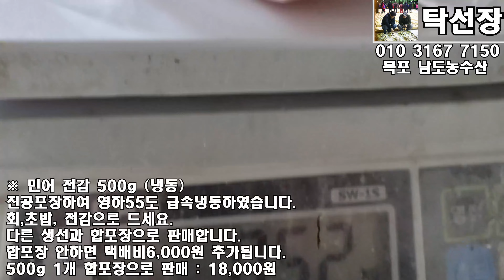6월 29일(판매생선), 새우젓, 오젓, 참새우젓, 젓갈쌈장, 냉동(먹갈치,암꽃게,준치,쫄복어,갯가재,민어전감)... 맛있게 드(목포 남도농수산 탁선장 010 3167 7150)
※ 오젓

크기 차이 있으며 여러 상자를 작업하였는데 일부 붉새우 드문 드문 섞이기도 하였습니다.

보관은 냉동 하시기 바랍니다.

5kg 판매가 : 59,000원
3kg 판매가 : 40,000원

※ 참새우젓

새화젓(추젓)보다 좀 더 큰 참새우젓 입니다.

바로 작업못하고 일주일 미뤘더니 약간 빨갛게 익어버렸습니다 ㅠㅠ.

살짝 쓴 맛이 나니까 드실때 설탕 조금 넣어 드시면 됩니다.

보관은 냉동하시기 바랍니다.

※ 먹갈치(냉동)

크기 차이 있으며 배터진게 조금 섞여 있지만 배송중에 배가 더 터질 수 있습니다.

그리고 알 찬 것도 섞여 있어요.

6월 21일 발송 실수로 다시 회수하여 냉동 하였습니다.

7미- 3.2kg 판매가 : 109,000원
10미- 3.5kg 판매가 : 75,000원
10미- 3.3kg 판매가 : 68,000원
10미- 3.2kg 판매가 : 65,000원
10미- 3.1kg 판매가 : 62,000원
10미- 3.0kg 판매가 : 59,000원

※ 젓갈쌈장

1kg 판매가 : 16,000원
4kg 한봉지 판매가 : 52,000원

※ 알배기 활 암꽃게 (냉동)

6월 9일 냉동 하였습니다.

배가 붉은색은 게장으로 붉은색이 약하거나 하얀색은 무침으로 드세요.

합포장 안됩니다.

2kg 6마리 판매가 : 86,000원
2kg 7마리 판매가 : 81,000원

※ 준치(냉동)

7마리씩 담았아서 냉동하였습니다.

3.3kg 판매가 : 31,000원
3.2kg 판매가 : 30,000원

※ 쫄복어(냉동)

손질 할 줄 아시는 분 께서만 주문하세요

※ 활 갯가재(냉동)

4월 4일 냉동하였습니다.

목이 하얀것은 암컷이고 없는 것은 숫컷이며 섞여 있어요.

장으로 담굴때는 암컷으로 담궈야 더 맛있어요.

삶아 드시거나 무침 또는 장으로 담궈드세요.

※ 민어 전감 500g (냉동)

진공포장하여 영하55도 급속냉동하였습니다.

회,초밥, 전감으로 드세요.

다른 생선과 합포장으로 판매합니다.

합포장 안하면 택배비6,000원 추가됩니다.

500g 1개 합포장으로 판매시 : 18,000원